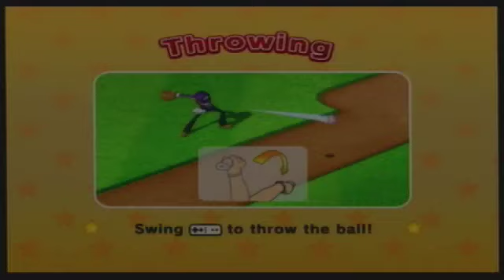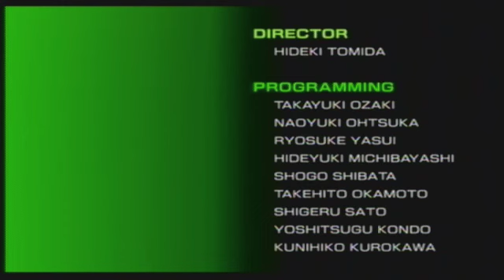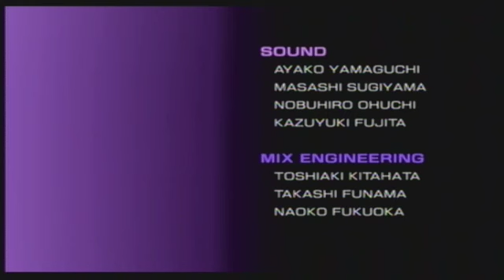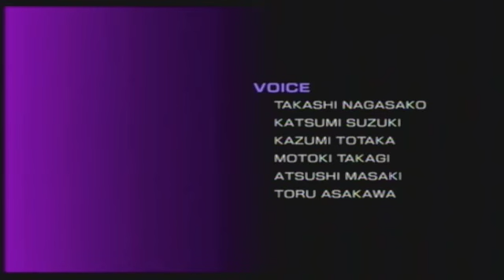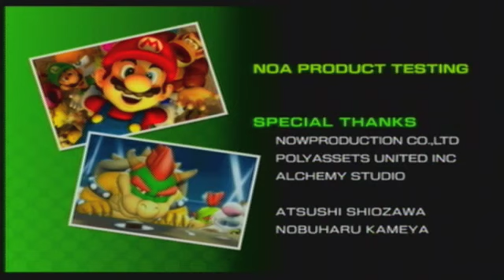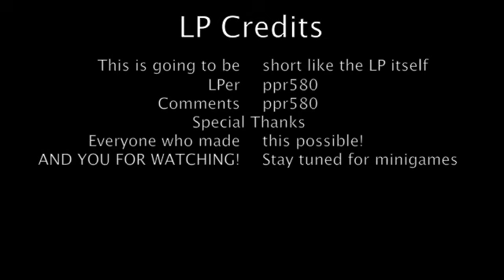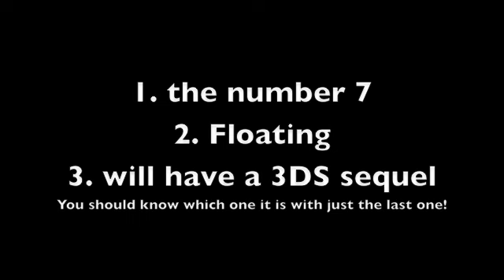Mario Super Sluggers Finale - The Final Game!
We finish this game off, beat bowser and watch the credits!